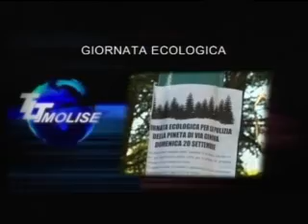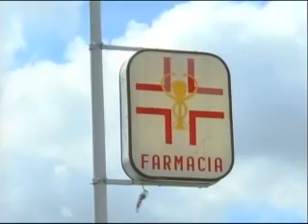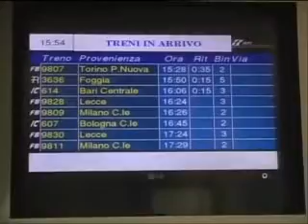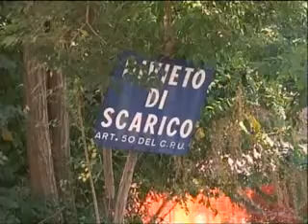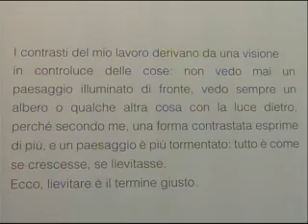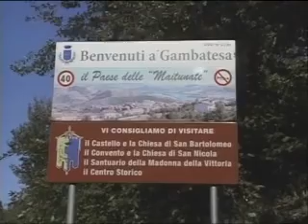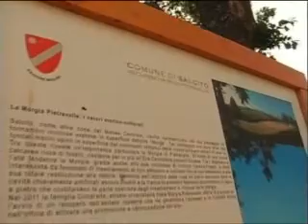TLT NEWS EDIZIONE ORE 14 DEL 21-09-15